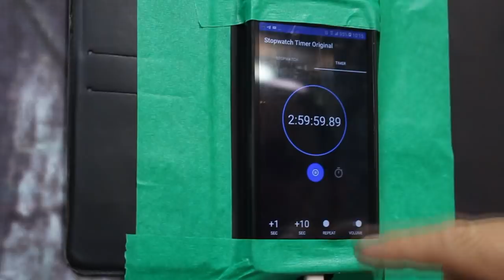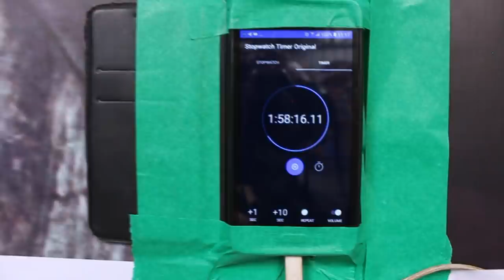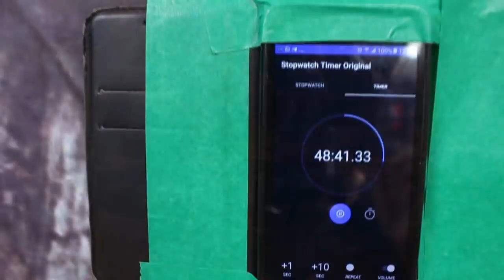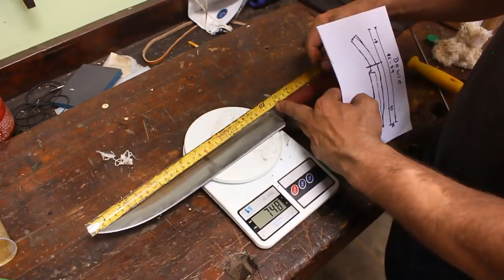TENTEI O DESAFIO SOB FOGO - Parte 2 (Final)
Conheça meu curso de Cutelaria On-line:
Cutelaria Descomplicada por Alexandre Bigunas!
Inscrições abertas até esta sexta-feira dia 11/03

Nesse vídeo eu mostro como finalizei uma faca bowie que foi feita em duas etapas de 3 horas,  baseado no programa Desafio sob Fogo do History Channel, que é um dos meus programas favoritos. Apesar do conforto de estar na minha própria oficina, o desafio não é fácil, e o relógio não descansa. Apesar dos testes severos, a faca sobreviveu e pode ser restaurada em um vídeo futuro.
Grande abraço!!